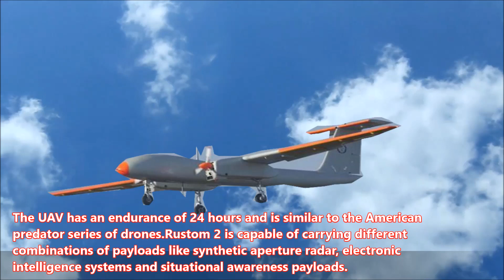Know why it is so special RUSTOM 2 tested successfully